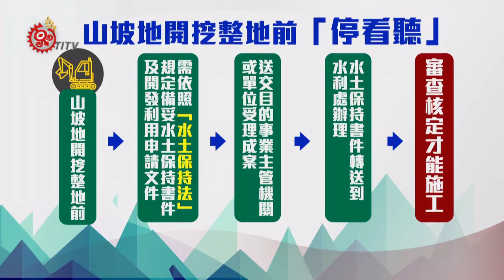苗縣108年141件違反水保法 19件在原鄉 2020-02-01 Seediq IPCF-TITV 原文會 原視族語新聞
苗栗縣 108 knkawas  141 ka wada ini purug gaya

屬於山坡地形的苗栗泰安、獅潭以及南庄鄉，在去年，縣府發現到違反水保法案件共有１４１件，其中原鄉地區有１９件，提醒族人，只要您在山坡地開挖整地之前，不管是種生薑、甜柿，如果沒依水土保持法事先申請，可能會面臨到被開罰６萬到３０萬元不等。

苗栗縣內近8成都屬於山坡地形，因此只要民眾進行農林漁牧等動土工作前，都得善加留意是否違反水土保持法相關規定。根據苗栗縣108年度違反水保法案件共141件，相較107年增加31件，其中縣內3個原鄉，包括泰安、南庄及獅潭，在108年則有19件違反水土法案件，相較107年其實是遞減6件。當中違規類型，多是族人種植高麗菜、生薑和甜柿，以及樹木移植等，沒有事先申請水保相關書件就進行動土，苗栗原民事務中心提醒，違者將可開罰6萬元到30萬元不等。

有族人坦言，當初返鄉務農時，確實不熟悉土地利用等相關法令，好在有立即前往公所找到對應窗口，才免於受罰。

苗栗縣水利處也再次呼籲，山坡地進行開挖整地前，都須依照水土保持法規定，備妥水土保持書件和開發利用申請文件，送交到目的事業主管機關或單位受理成案後，該單位才會將水土保持書件，轉送到水利處辦理，審查核定過後，才能開始施工。而苗栗原民事務中心每週三在縣府裡，都會為有需要的民眾，安排水保團隊，提供免費諮詢。